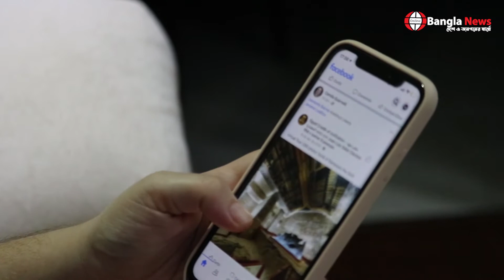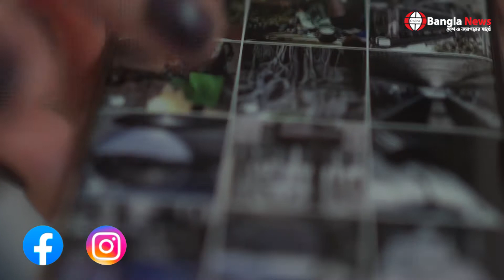ফেসবুক রিলস থেকে আয়ের সুযোগ |Facebook Reels থাকলেই ইনকাম | Online Bangla News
On Demand..!

Online Bangla News is the greatest source of reliable online news. It is one of the best content-rich online newspapers in Bangladesh. We always try to find out current news from authentic sources. Our team is always ready to present any content with proper evidence.